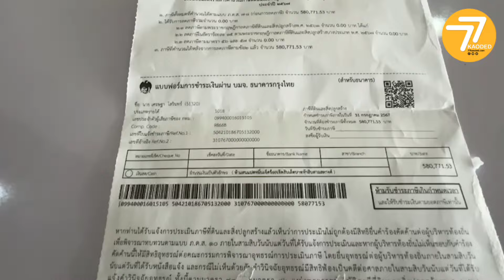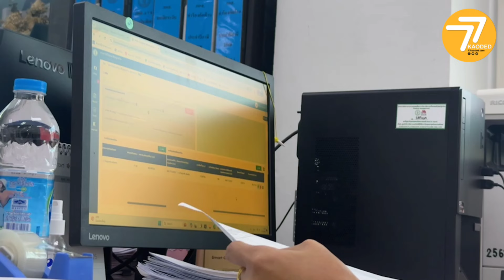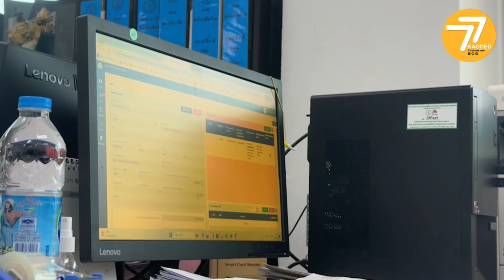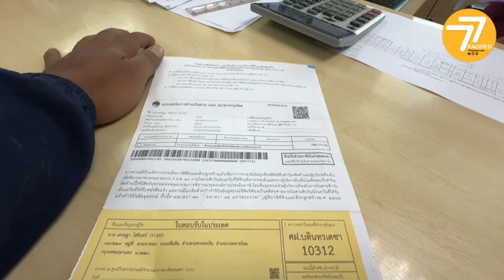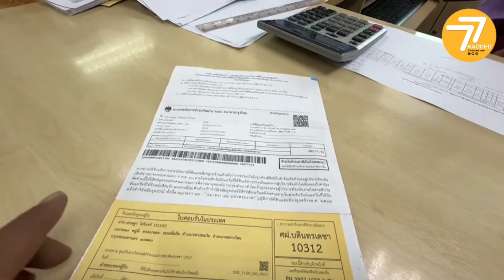📌นักข่าวหนุ่ม โดนเข้าแล้ว เขตสายไหม เรียกเก็บภาษีที่ดิน เกินครึ่งล้าน สุดช๊อก!! ร้องชัชชาติ ผ่านสื่อ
🎯 สุดช็อก! กทม.เรียกเก็บภาษีที่ดินฯ ร่วม 6 แสน ร้อง 'ชัชชาติ' แก้ด่วน - 77 ข่าวเด็ด